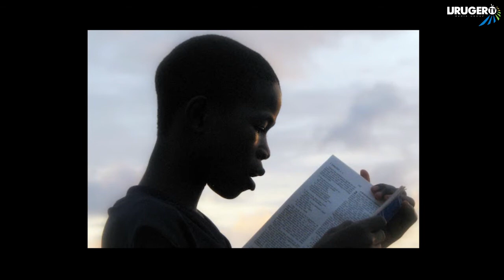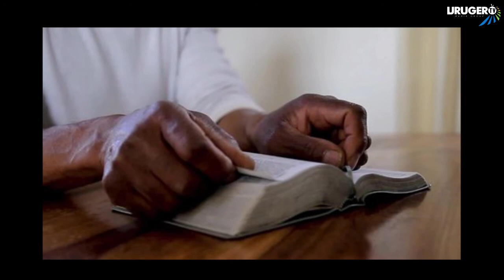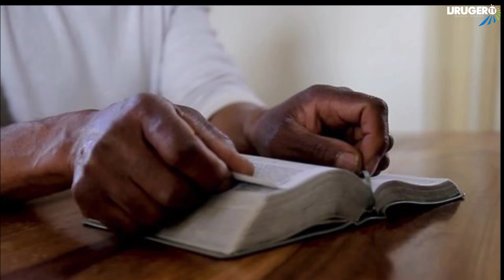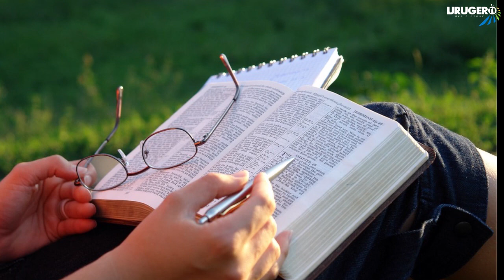TUMENYE BIBILIYA/SOMA KANDI WIGE BIBILIYA//SOBANUKIRWA ITANGIRIRO 2:4-25/KUKI IMANA YAREMYE UMUGORE?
Urugero TV twishimiye kubamenyesha ko twatangiye kubagezaho ibiganiro bya Tumenye Bibiliya bitegurwa na Trans World Radio. nimba wifuza kwiga Bibiliya uhereye ku Itangiriro kugeza ku Ibyahishuwe, bana natwe buri munsi tugiye kujya tubagezaho Tumenye Bibiliya.